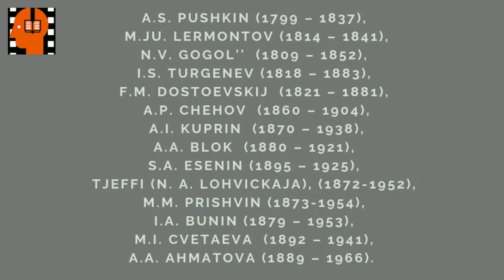M M Prishvin Na Dalnem Vostoke Orlinoe gnezdo . Аudiokniga na russkom jazyke